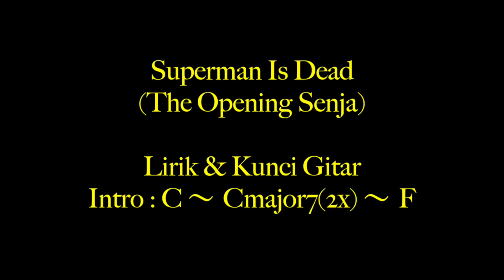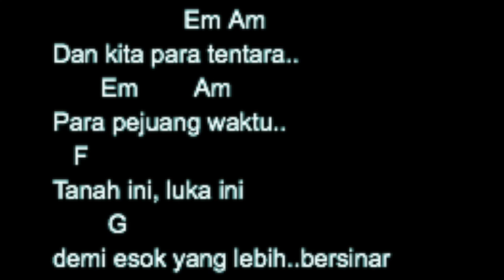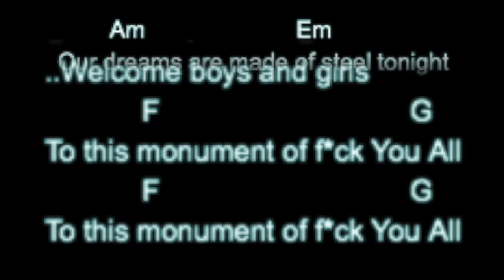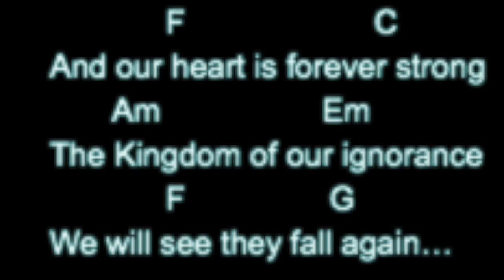Superman Is Dead /SID - (The Opening Senja) Lirik & Kunci Gitar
(The Opening Senja)

Lirik & Kunci Gitar